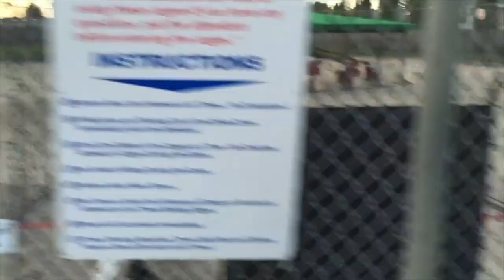Robert Easter Jr: TROUBLE Episode 1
Starring: Robert Easter Jr. 14-0-11kos
Credits: @bankrollll_b, @famousdb, @ducecent, @tylermccreary_, @ebunnsr, @princess_lex